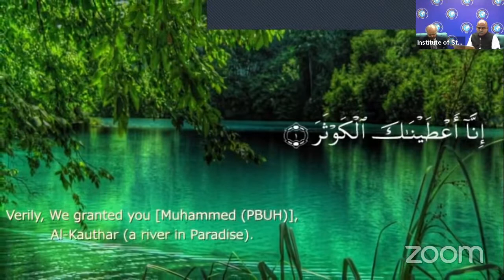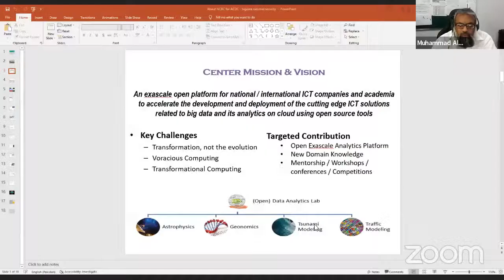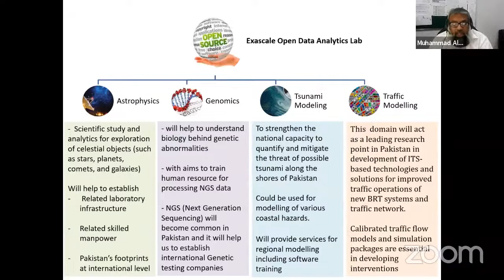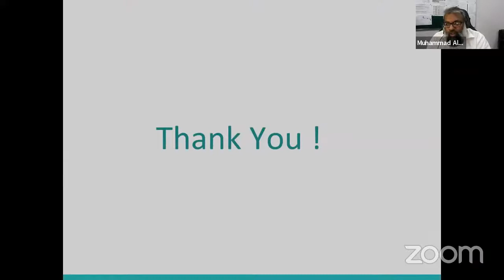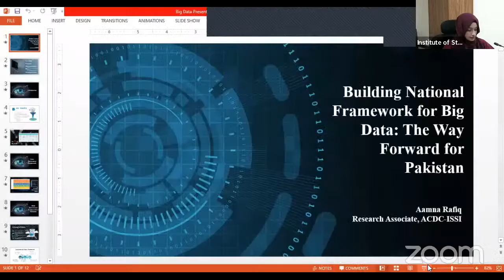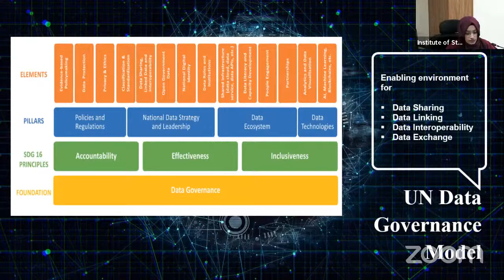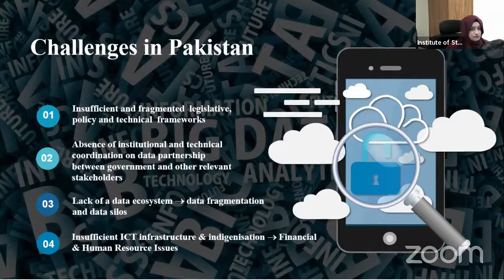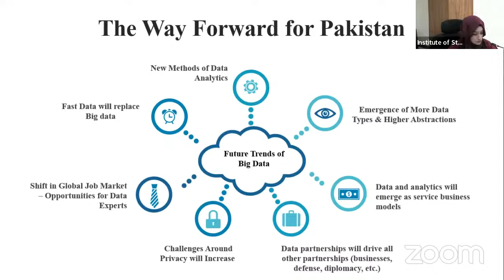Webinar on “Big Data for National Security: A Case of Pakistan”